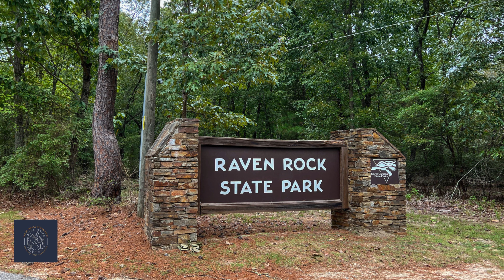Raven Rock State Park - Lillington, NC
Raven Rock State Park is named after the Raven Rock, a towering and almost vertical rock formation that rises 150 feet above the Cape Fear River. It serves as a prominent landmark and is a popular destination for hikers. From the top of the rock, visitors can enjoy breathtaking views of the Cape Fear River. The park has several hiking trails of varying lengths and difficulty levels that allow visitors to explore the diverse natural habitats within the park, including hardwood forests, river bluffs, piedmont plateaus, and other landmarks such as Lanier Falls Rapids, Fish Traps Rapids, and the remains of Northington Lock and Dam. The park’s location along the banks of the Cape Fear River makes it an ideal spot for fishing, canoeing, and kayaking. For those who wish to spend more time in the park, Raven Rock State Park provides camping facilities, allowing campers to immerse themselves in the natural surroundings and participate in outdoor activities.